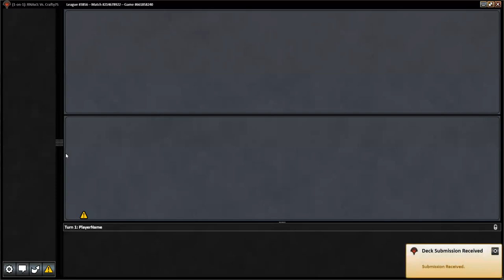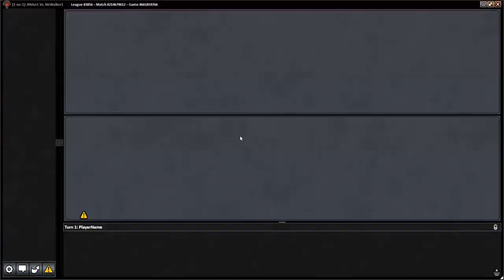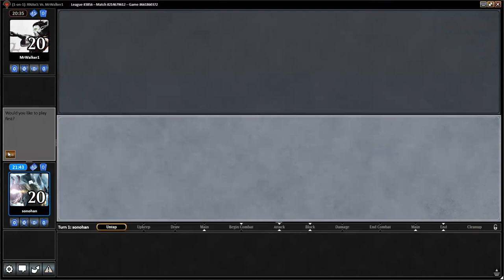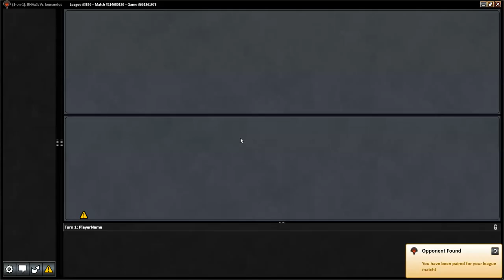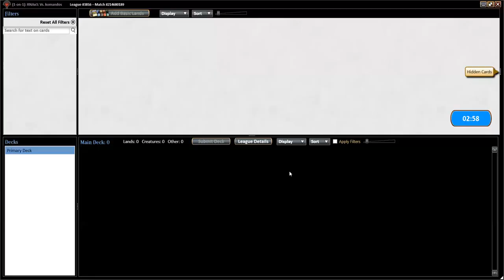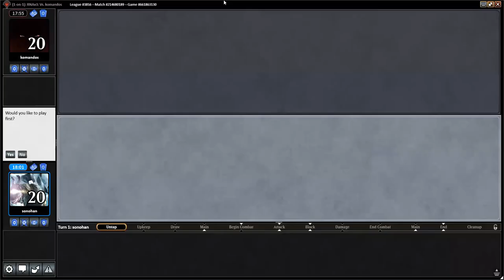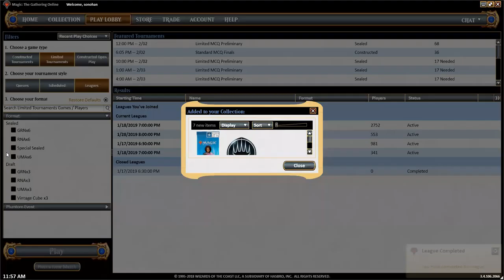Ravnica Allegiance draft #3 -- no spoiler - orzhov splashing azorius skyguard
no spoiler =)

orzhov splashing azorius skyguard very fun draft